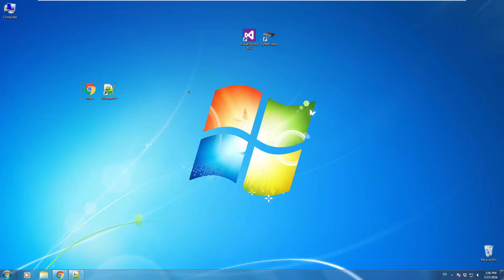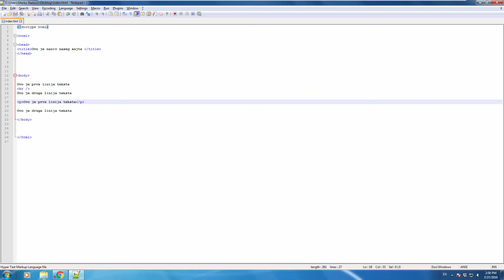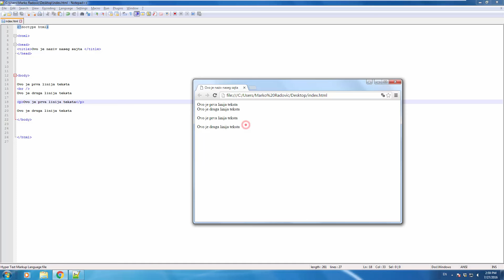BASIC HTML | TUTORIAL #4 - Paragraph & Line Break [HD 2016]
Naziv klipa : BASIC HTML | TUTORIAL #4  - Paragraph & Line Break [HD 2016]

POGLEDAJTE OSTALE KLIPOVE